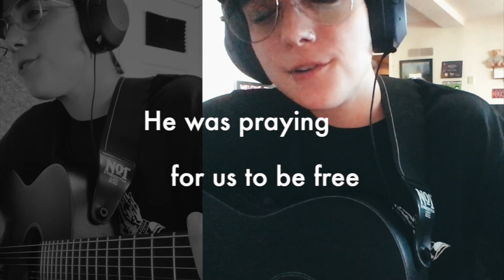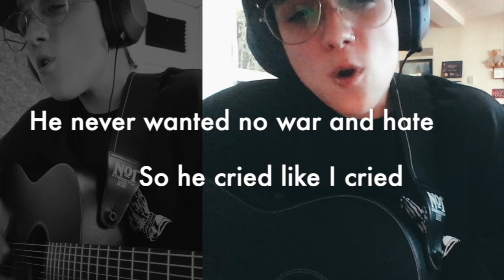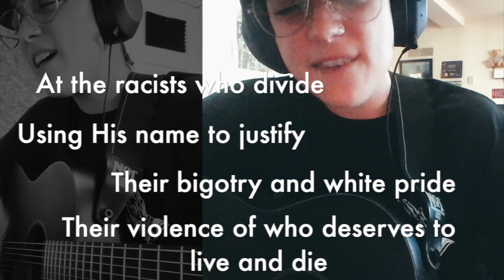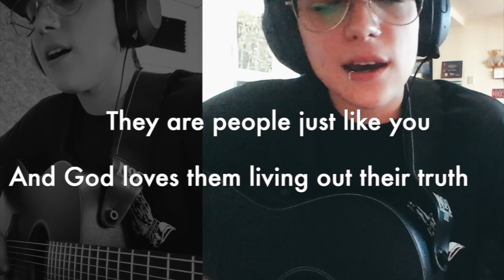I Met Jesus at the Gay Pride Parade (Original Song by Ryan Cassata)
I wrote this a couple days ago and it felt timely. Be kind to each other.

Lyrics:
I met Jesus at the gay pride parade
He was praying for us to be free
A man with a bible yelled hatefully
And Jesus countered by taking a knee

He said
They are people just like you
And God loves them living out their truth
And they deserve to live just as much as you
And they deserve to love just as much as you

I met Jesus on Sunset Blvd
On a sidewalk of tents and poverty
He said young brother, why’d you look the other way?
Away from the people who are starving and need to eat

And they have dreams and struggles just like you do
And I love them how I love you
And they deserve to be here just as much as you
And they deserve to eat just as much as you

I met Jesus at our Nation’s capital
He was wiping tears from his eyes
He never wanted no war and hate, so he cried like I cried
At the racists who divide
Using His name to justify
Their bigotry and white pride
Their violence of who deserves to live and die
Jesus cried
Jesus cried
Jesus cried
Jesus cried

He said…
You must stop this hatred now
And live to help one another out
You must strive for kindness now
And learn to know what love is about

Cause they are people just like you